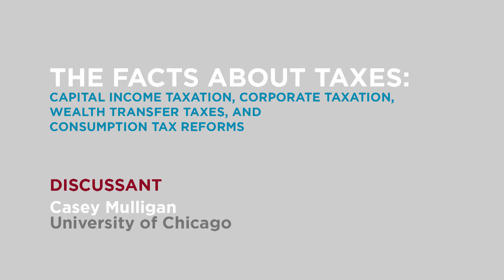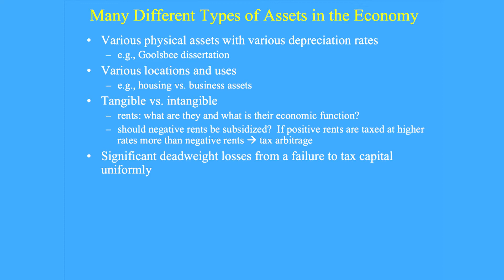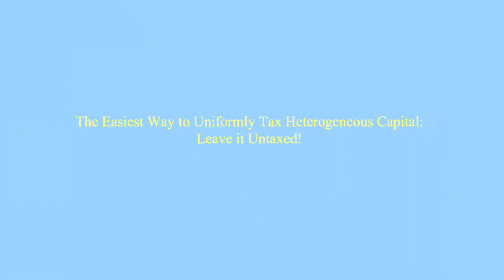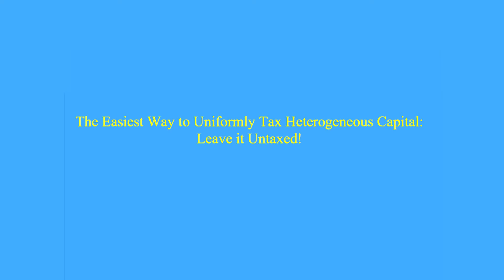Facts About Taxes: Casey Mulligan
In a discussion of Alan Auerbach's paper
"Taxation of Earnings and the Impact on Labor Supply and Human Capital," Casey Mulligan, a professor of economics at the University of Chicago, agreed with other discussants that finding the appropriate components of a heterogeneous mix of capital assets to tax has become increasingly and exceedingly complex. His solution? Don't tax it at all.